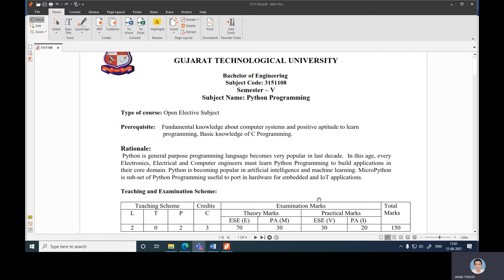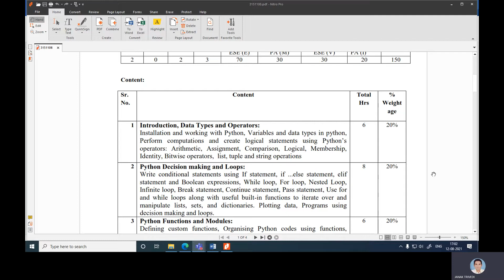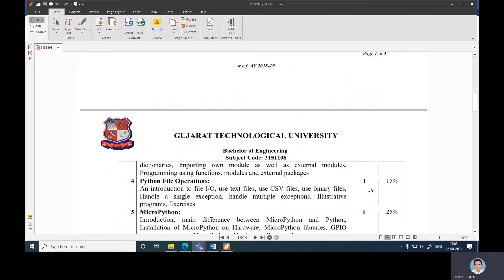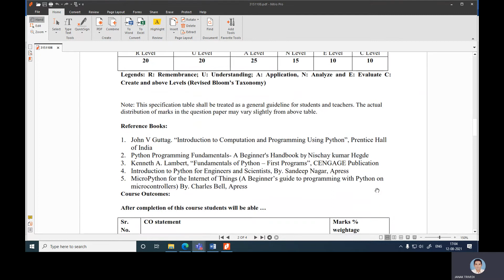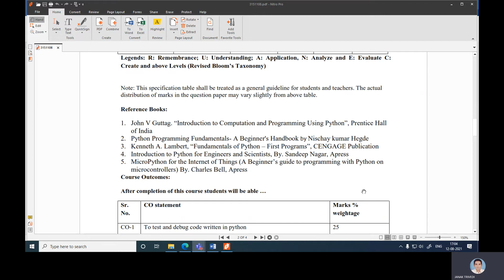Python Course GTU || Python Programming Theory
Python Course introduction for Python Beginners.

Request to watch with High Quality Video Setting for better visualization and use Headphone for better understanding.

Hi, this is Dr. Janak Trivedi. I am happy to announce the launch of YouTube channel.

It’s my humble effort to share the knowledge to community, which I have gained.

Your support will encourage me to come up with more informative videos. Your inputs are precious to me.

At present, I am presenting the videos on Python Programing Language.